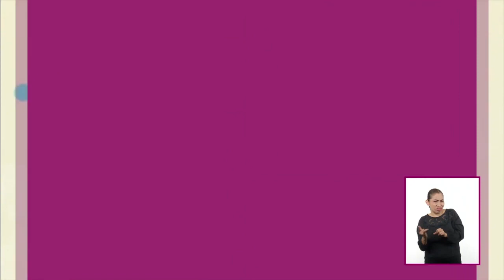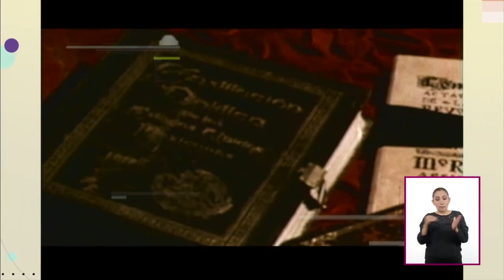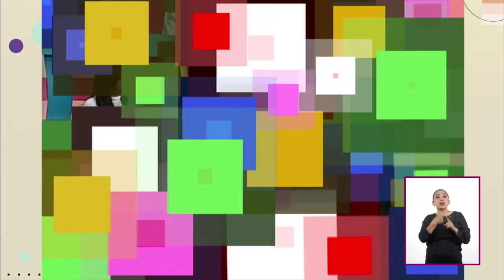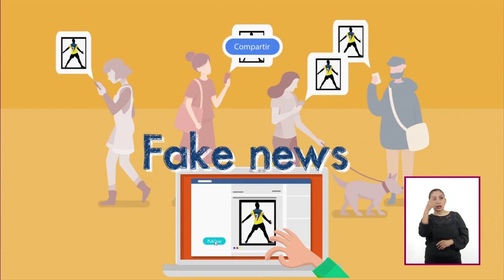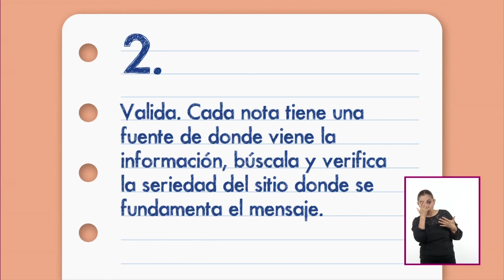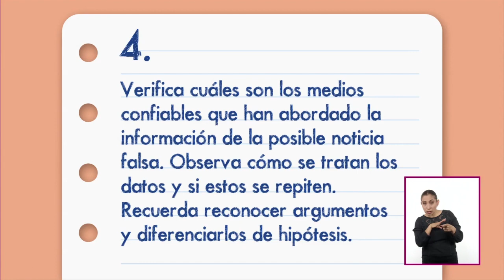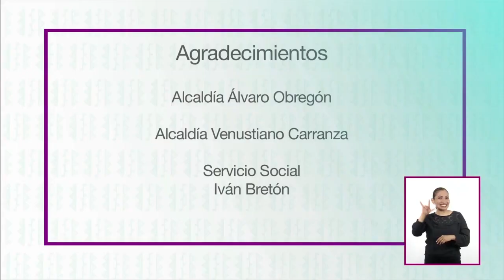Verano divertido - jueves 6 agosto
Derechos humanos Acceder a la información es un derecho